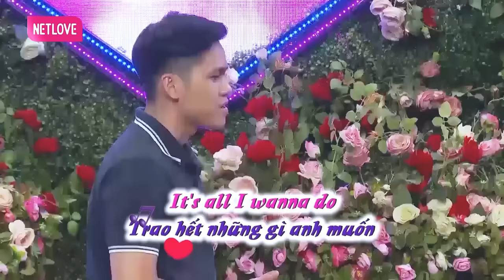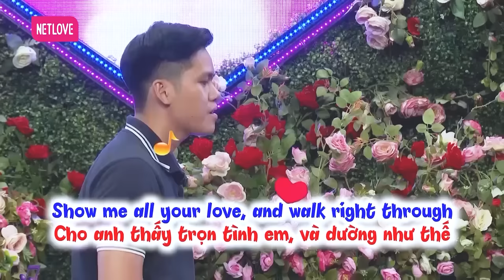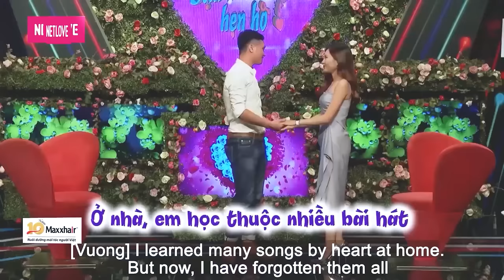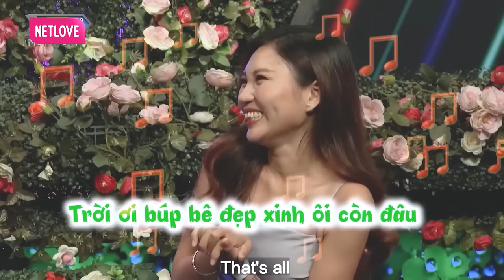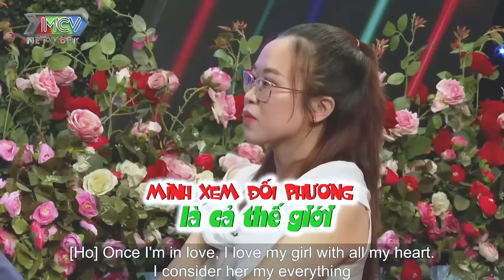Tỏ tình hoàn mỹ như phim HÀN QUỐC, hẹn hò hay nhất